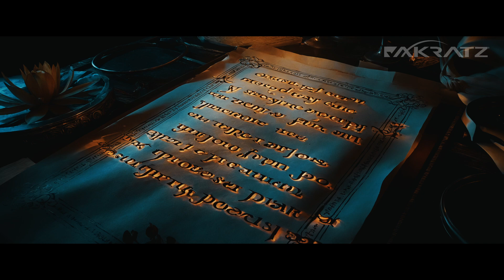El Libro de los Muertos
El Libro de los Muertos es mucho más que un conjunto de fórmulas funerarias; es una guía mística hacia la vida eterna en el Antiguo Egipto. Acompáñanos a descubrir los secretos de este antiguo texto sagrado, explorando su evolución desde los Textos de las Pirámides hasta su versión más accesible en el Imperio Nuevo. Conoce la travesía por el inframundo, los desafíos que el alma debía superar y el juicio final en el Salón de Maat. Desde los poderosos encantamientos hasta la temida balanza del corazón, este video revela el poder espiritual que los egipcios otorgaban a la palabra escrita. Sumérgete en el misterio y la magia de una civilización que aún hoy sigue fascinando al mundo.